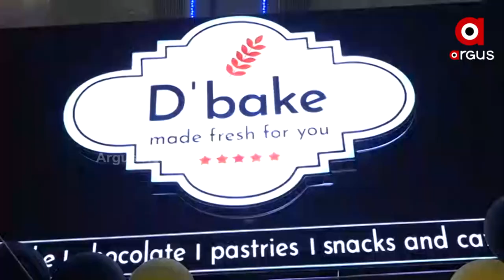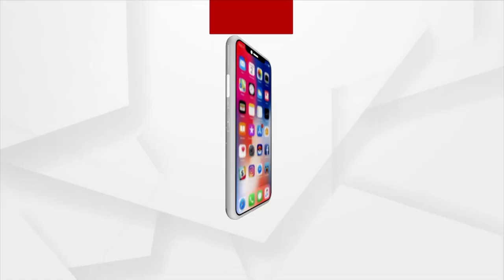ଭୁବନେଶ୍ବର ଚନ୍ଦ୍ରଶେଖରପୁର ଡିଷ୍ଟ୍ରିକ ସେଣ୍ଟର ପାଖରେ ବେକେରୀ ସପ୍ ଡି ବେକର ଶୁଭାରମ୍ଭ ହୋଇଛି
ଭୁବନେଶ୍ବର ଚନ୍ଦ୍ରଶେଖରପୁର ଡିଷ୍ଟ୍ରିକ ସେଣ୍ଟର ପାଖରେ ବେକେରୀ ସପ୍ ଡି ବେକର ଶୁଭାରମ୍ଭ ହୋଇଛି । ବିଭିନ୍ନ ଭେରାଇଟିର ଫ୍ରେସ କେକ୍ ଏଠାରେ ଉପଲବଧ ହେଉଛି। ସମାଜସେବୀ ଅଜୟ ବେହୋ, ଅର୍ଗସ ନ୍ୟୁଜର ଏକଜିକ୍ୟୁଟିଭ୍ ଏଡିଟର ଦୁର୍ଗାଶିଷ ସିନିୟର ଆଙ୍କର ଅପୂର୍ବ ରଂଜନ ପଣ୍ଡା ଓ ଆଙ୍କର ମାଧୁରୀ ମହାନ୍ତି ଯୋଦଗେଇ ଡି ବେକ ସପର ଶୁଭାରମ୍ଭ କରିଥିଲେ।